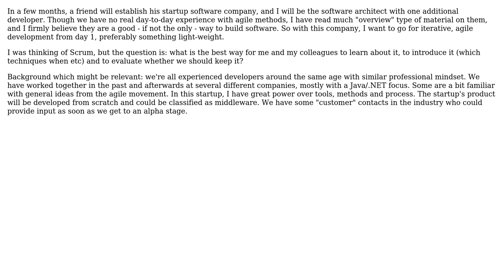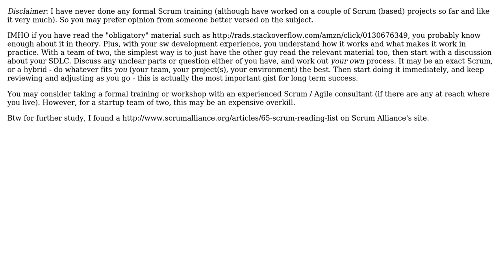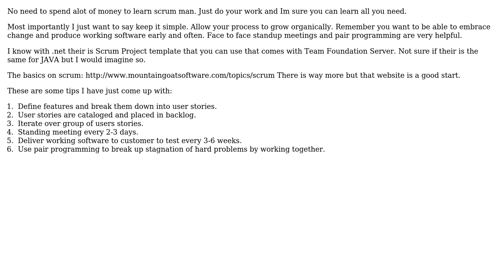Software Engineering: How to learn & introduce scrum in small startup? (4 Solutions!!)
Software Engineering: How to learn & introduce scrum in small startup?

With thanks & praise to God, and with thanks to the many people who have made this project possible! | Content (except music & images) licensed under CC BY-SA | Music | Images & others | With thanks to user Praneeth Mamidi user Peter Torok user Konstantin Dinev user Jens Bannmann user B Woods and the Stack Exchange Network Trademarks are property of their respective owners. You are responsible for your own actions.